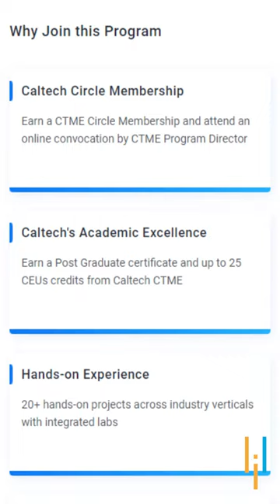🤔🤔How to Become a DevOps Engineer?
In this Shorts video on How to Become a DevOps Engineer?, We will provide you with roadmap to help you become DevOps Engineer.

➡️About Post Graduate Program In DevOps

DevOps training course will bring out the scientist in you. You'll learn how to formalize and document development processes and create a self-documenting system. DevOps certification course will also cover advanced tools like Puppet, SaltStack, and Ansible that help self-governance and automated management at scale.

✅Key features

- Receive up to 25 CEUs from Caltech CTME upon course completion
- 50+ hours of self-paced learning course content
- Attend Masterclasses from Caltech CTME instructors
- 20+ real-life projects on integrated labs

✅Skills Covered

- DevOps Methodology
- Continuous Integration
- Continuous Delivery
- Configuration Management
- Containerization
- DevOps on Cloud
- Source Control
- Deployment Automation
- Cloud Platforms